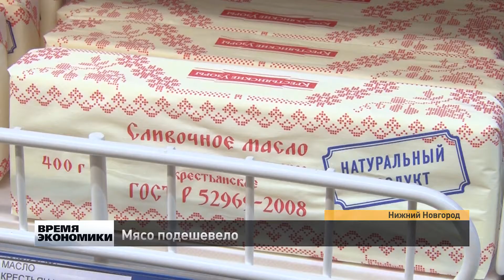Мясо подешевело в Нижегородской области